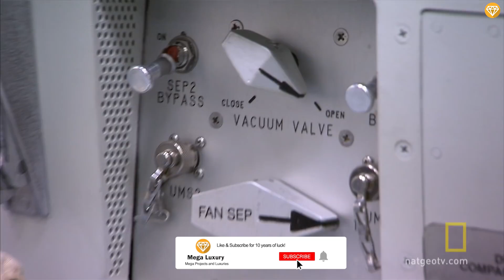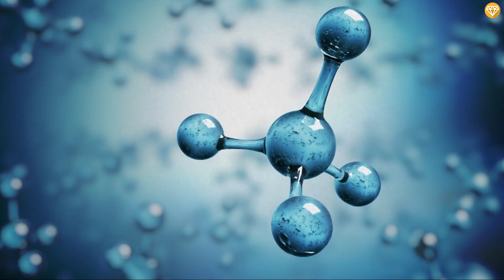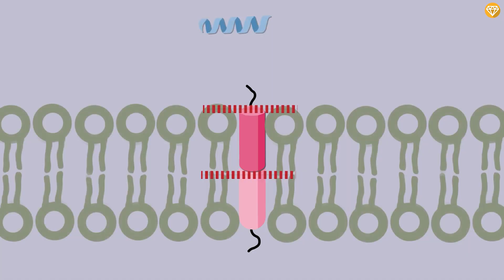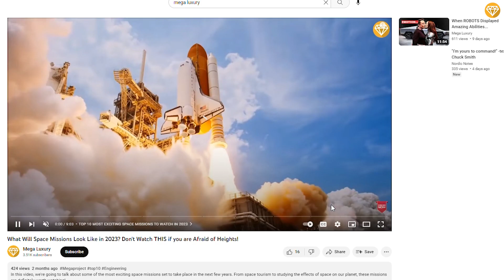The Shocking TRUTH of Life in Space...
Living in space is the ultimate science fiction dream. It’s also a dream that many brave men and women have been able to realize, thanks to the many shuttle and space station missions of various space agencies.
However, it’s easy to forget that the time they spend in space is not all spacewalks and scientific experiments. During their missions, astronauts have to adjust to an Extremely different way of life. Here are some fascinating facts about living in space.

Timestamps :
0:00 10 Fascinating Facts About Living in Space
0:39 Monstrous Microbes
1:41 Space Adaptation Syndrome
2:59 Sleeping Issues
4:15 Personal Grooming Problems
5:16 The Toilet
6:44 Clothing
7:54 Atrophy
8:36 Flatulence
9:37 Space Can Ruin The Brain
10:29 Physical Changes